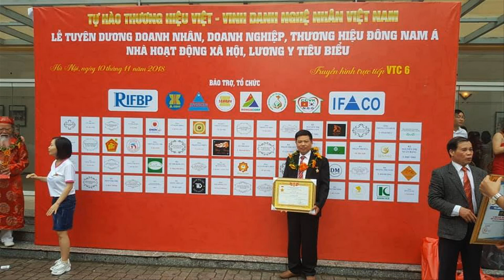🔴Đồ Thờ Cúng Tiến Đình gỗ Mít Ta/ Bộ Chấp Kích Đẳng Cấp Nhất Việt Nam.đồ gỗ Hiền Lanh. 0986883349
- Đồ Thờ Cúng Tiến gỗ Mít Ta/ Bộ Chấp Kích Đẳng Cấp Nhất Việt Nam. đồ gỗ Hiền Lanh. 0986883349
-🔴 Bộ chấp kích có kích thước siêu to khổng lồ cao 2m60 x dài 2m40, thân cột dầy 6cm, chấp kích có 2 tầng cổ, chạm đầu nghê siêu kỹ dầy 8cm, giá rồng của chấp kích dầy 8cm
- 🔴Trong video này cơ sở đồ gỗ hiền lanh giới thiệu 01 bộ chấp kích thờ  - chấp kích thờ được làm bằng gỗ mít ta 100% đục tay kênh bong sắc nét.
- 🔴Bộ chấp kích thờ bằng gỗ mít ta gồm ( 8 binh khí ) - tính từ trái sang.
***số 8: Long Đao( Quan Vân Trường)  - Thanh Long Yển Nguyệt Đao
***số 1 : Đinh 3
*** số 3: Mãng Xà( binh khí Đục rắn)
***số 4 : Vòng Lửa
***số 6 : Long Trượng
***số 5: Cá Rồng( Long Ngư )
***số 7: Phượng Hoàng Lửa
***số 2: Trùy
- Bộ chấp kích gỗ mít ta - HÀNG ĐẶT khách hàng Thái Nguyên( cúng tiến Đình)
- Đồ Gỗ Hiền Lanh dựng bộ chấp kích thờ - tái hiện các binh khí của các tướng + các quan ngày xưa ra trận hay dùng - ngày nay được thờ trong nhà thờ họ + đình chùa + miếu mạo